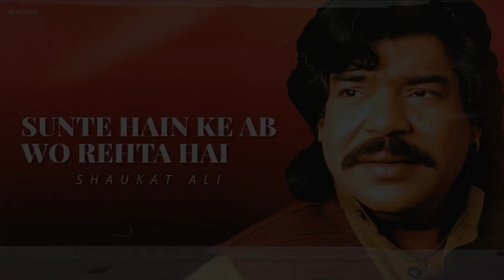Sunte Hain Ke Ab Wo Rehta Hai - Shaukat Ali